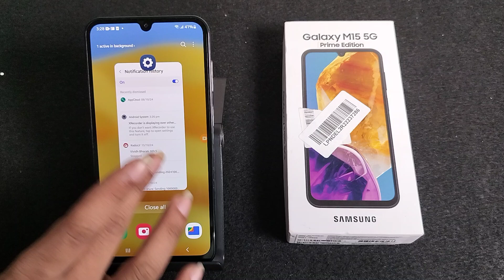how to show notification history Samsung Galaxy M15 5G | samsung me notification history kaise dekhe